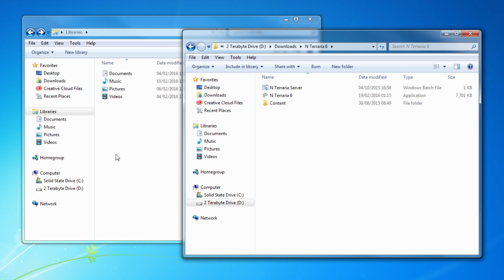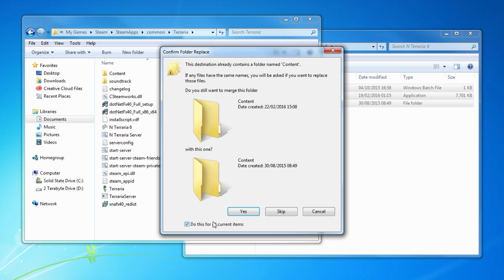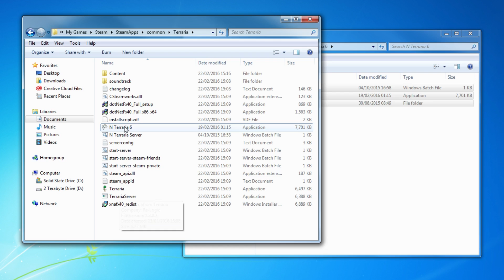Terraria Tutorial - nTerraria Mod; How to install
Welcome to a much requested nTerraria installation guide.

You should find your Terraria folder in C:\Program Files\Steam\steamapps\common\terraria
It can also be here C:\Program Files x86\Steam\steamapps\common\terraria

Copy and paste the downloaded content into the \terraria folder
NOT THE ONE WITH WORLDS & PLAYERS